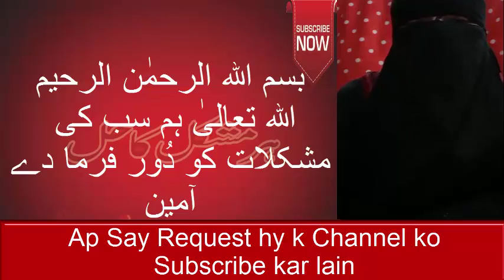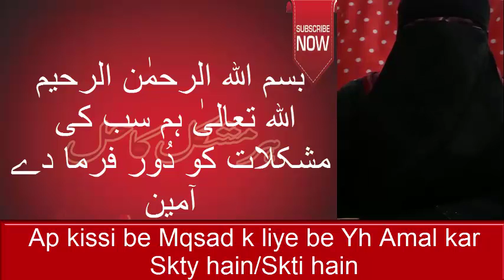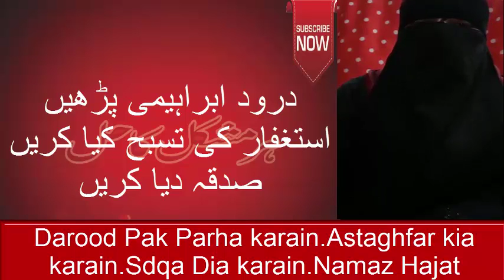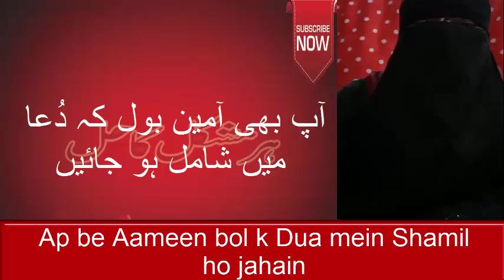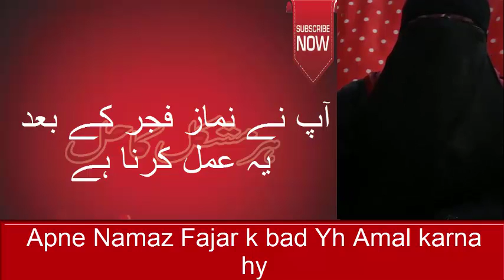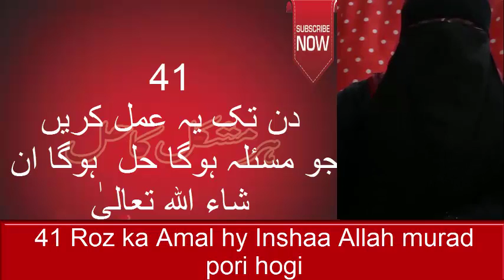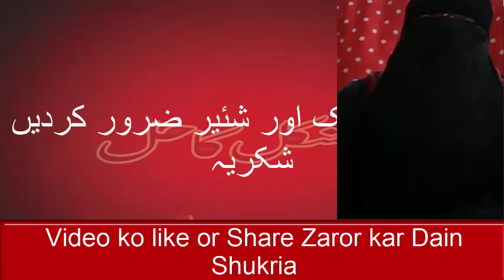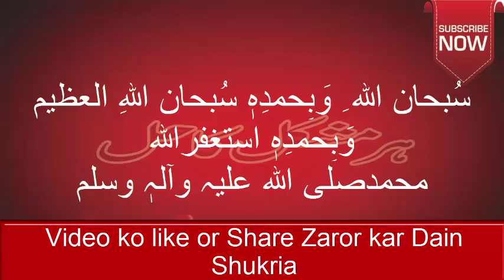Qurani Wazifa for Hajat|love| Marriage|job Hasil karne k liye or har mslay mein sub say best amal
Assalamu Alaikum.
Amal ki Ijazat Sub ko hy Ijazat lene ki Zaroat nae hy .Shukria
Darood Pak Parha Karain .